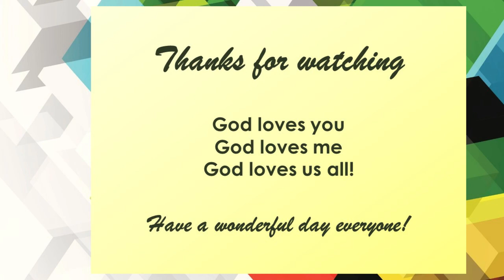Cooking Bitter Melon...Saraaaaaap! Hindi BITTER!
DAILY LIVE STREAM – LUNCH time -  4pm - 8pm Pinas time